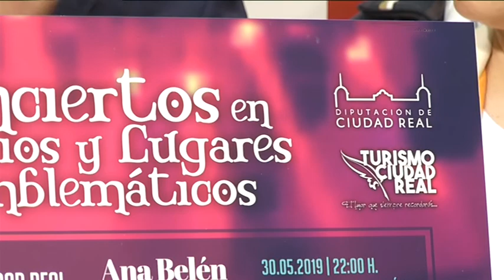IV Edición de 'Conciertos en Lugares y Espacios Emblemáticos'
La Diputación de Ciudad Real, ha puesto en marcha, por cuarto año consecutivo, la actividad de conciertos en lugares y espacios emblemáticos. Trece pueblos de la provincia podrán escuchar a artistas y teloneros.